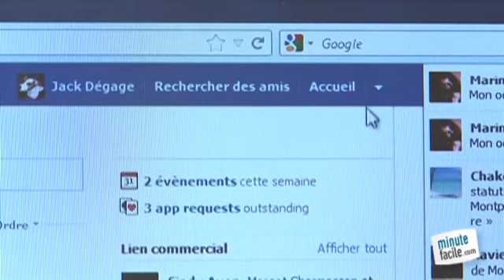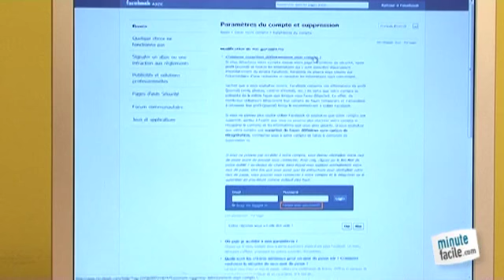Désactiver et supprimer son compte Facebook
Comment désactiver et supprimer son compte Facebook ? Pour de plus amples informations, suivez bien la vidéo.

Max Ruffo, coach informatique (Coachinformatique.biz) vous apprend à supprimer définitivement un compte Facebook.